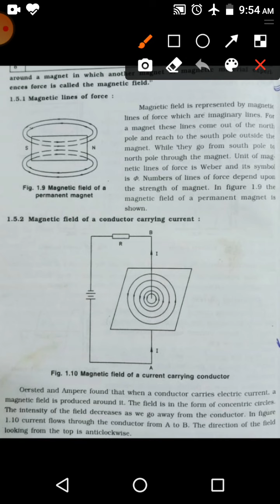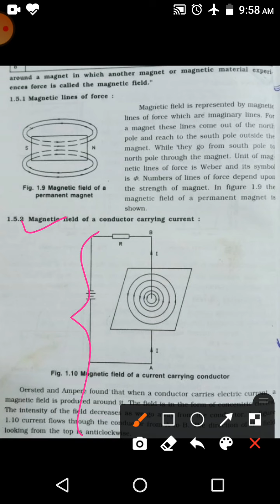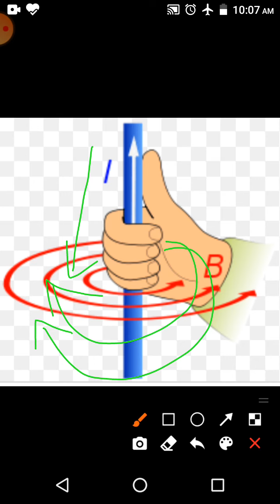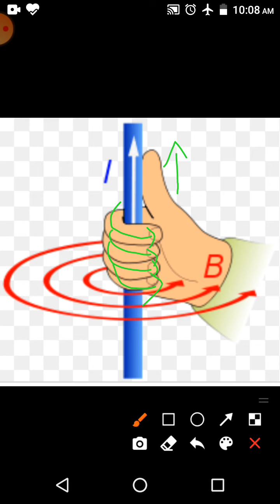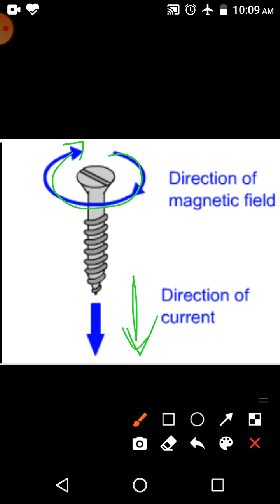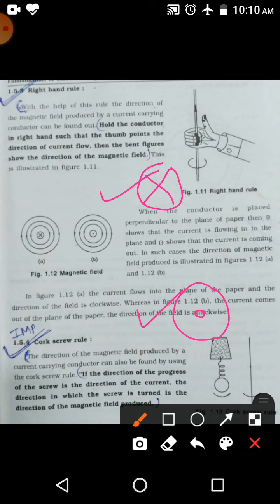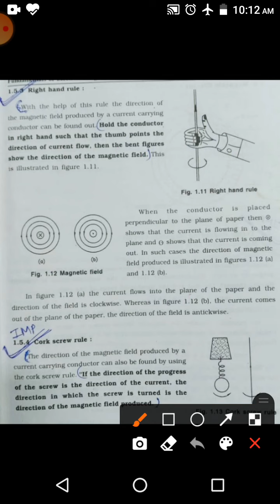AEEE_unit - 1 ( Lecture-5 ) l GTU - Diploma l Mechanical Engineering l sem-3